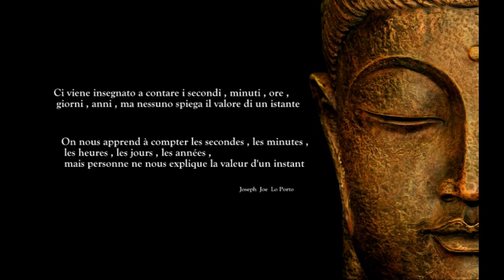Dado Berger Suisse a six ans